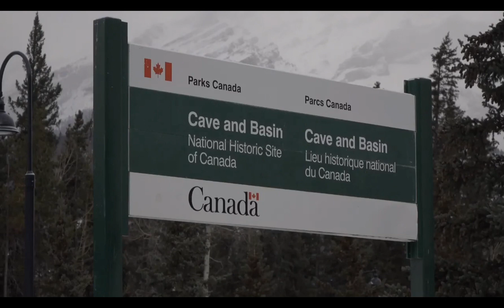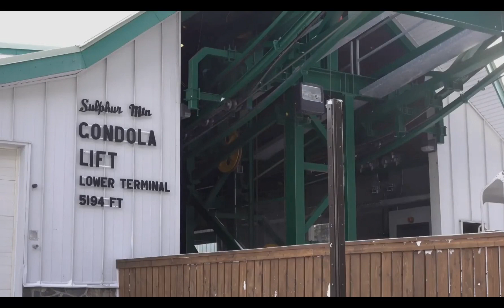Where’s this World Historic site of Canada | Rocky Mountains | Canada’s Famous Destinations 🇨🇦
World Historic Site of Banff Canada | Rocky Mountains | Canada’s Famous Destinations
Banff is the community with the second highest elevation in Alberta, after Lake Louise.
The Town of Banff was the first municipality to incorporate within a Canadian national park. The town is a member of the Calgary Regional Partnership. also commonly referred to as the Calgary Region, is a conglomeration of municipalities centered on Calgary, the largest city in Alberta.

The History of Banff was first settled in the 1880s, after the transcontinental railway was built through the Bow Valley. In 1883, three Canadian Pacific Railway workers stumbled upon a series of natural hot springs on the side of Sulphur Mountain. In 1885, Canada established a federal reserve of 26 km2 (10 sq mi) around the Cave and Basin, the site of natural thermal mineral springs around which Canada's first national park.

The area was named Banff in 1884 by George Stephen known as Sir George Stephen, Bt, between 1886 and 1891, was a prominent Canadian businessman. Originally from Scotland, he made his fame in Montreal and was the first Canadian to be elevated to the Peerage of the United Kingdom
He is the president of the Canadian Pacific Railway. The Canadian Pacific built a series of grand hotels along the rail line and advertised the Banff Springs Hotel as an international tourist resort.

The Banff townsite was developed near the railway station as a service center for tourists visiting the park. It was administered by the Government of Canada's national parks system until 1990 when the Town of Banff became the only incorporated municipality within a Canadian national park.

An Internment camp was set up at Banff and Castle Mountain in Dominion Park from July 1915 to July 1917 mostly imprisoning Ukrainian immigrants. The prisoners of the internment camp were used as slave labour to build the infrastructure of the national park. In 1985, the United Nations declared.

The Canadian Pacific Railway was instrumental in Banff's early years, building the Banff Springs Hotel and Chateau Lake Louise, and attracting tourists through extensive advertising. In the early 20th century, roads were built in Banff, at times by war internees from World War I, and through Great Depression-era public works projects.

Since the 1960s, park accommodations have been open all year, with annual tourism visits to Banff increasing to over 5 million in the 1990s. Millions more pass through the park on the Trans-Canada Highway. As Banff has over three million visitors annually, the health of its ecosystem has been threatened. In the mid-1990s, Parks Canada responded by initiating a two-year study which resulted in management recommendations and new policies that aim to preserve ecological integrity.

The mountains are formed from sedimentary rocks which were pushed east over newer rock strata, between 80 and 55 million years ago. Over the past few million years, glaciers have at times covered most of the park, but today are found only on the mountain slopes though they include the Columbia Icefield, the largest uninterrupted glacial mass in the Rockies. Erosion from water and ice have carved the mountains into their current shapes.

Archeological evidence found at Vermilion Lakes indicates the first human activity in Banff to 10,300 B.P. Prior to European contact, the area that is now Banff National Park was home to many Indigenous Peoples, including the Stoney Nakoda, Ktunaxa, Tsuut'ina, Kainaiwa, Piikani, Siksika, and Plains Cree. Indigenous Peoples utilized the area to hunt, fish, trade, travel, survey and practice culture.

So how do these Rocky Mountains form?  The geologic formations in Banff range in age from Precambrian eon to the Jurassic period. Rocks as young as late Cretaceous, formed from the shedding of sediments towards the continental interior from rising mountain ranges farther west, were themselves caught up in the mountain-building as deformation progressed inland.

the rocks in Banff Park were laid down as sediments between ~600 Ma to ~175 Ma, the main period of mountain building occurred between 80–120 million years ago, as a result of the shortening and deformation of the ancient continental shelf as exotic island terranes collided and were accreted onto the continent's margin. The shortening was accommodated by thrust faults and associated folds.

World Historic site of Banff Canada,
canada,
alberta,
Rocky Mountains,
The History of Banff,Canadian Pacific Railway,
Chateau Lake Louise,
Canada's first national park,
 Sulphur Mountain,
Canadian Pacific Railway workers stumbled upon a series of natural hot springs,
who discovered canada's sulfur hot spring,
canada's famous tourist spot?